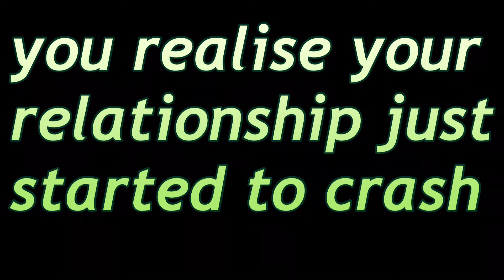Poopdiepie diss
Poopdiepie trash

Diss